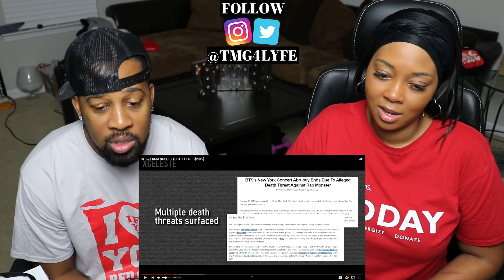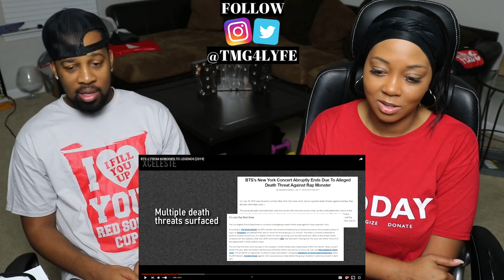BTS // FROM NOBODIES TO LEGENDS [2019] REACTION!!!!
IF YOU WOULD LIKE TO SEND US ANYTHING =D
TMG Fam – L. Matthews